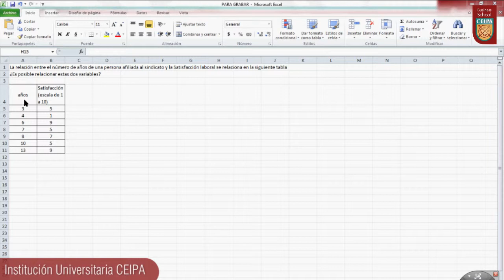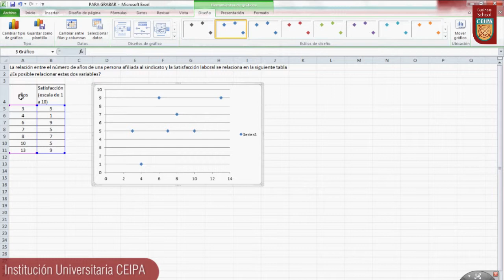Ejercicio adicional, Objeto de Aprendizaje 2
ANÁLISIS DE REGRESIÓN Y CORRELACIÓN

Con este Objeto de Aprendizaje estudiaremos la interrelación entre dos o más variables; también se considerarán los casos en los que la variable independiente es el tiempo, lo cual es llamado Series cronológicas y constituye un importante aporte de la estadística, principalmente como registro histórico o como punto de apoyo para hacer proyecciones.